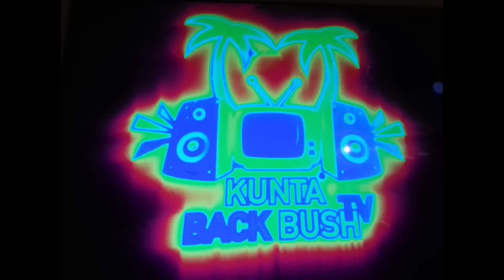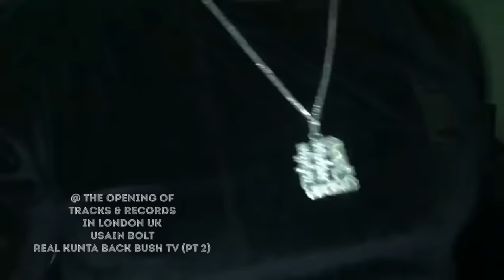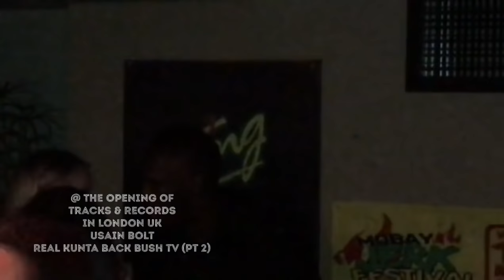@ THE Opening of tracks & RECORDS In London uk Usain Bolt Real kunta back bush tv PT 2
@ THE Opening of
tracks & RECORDS
In London uk
Usain Bolt
Real kunta back bush tv PT 2